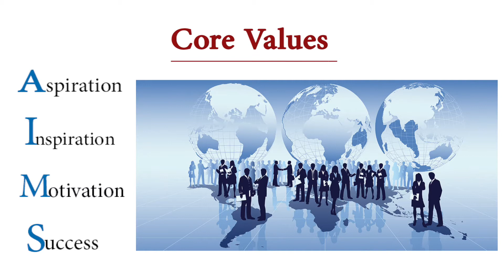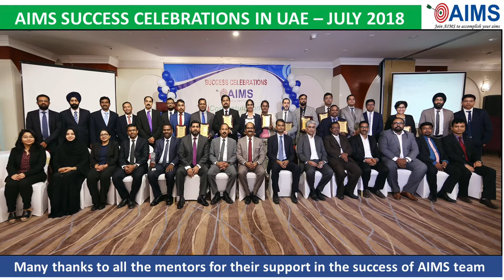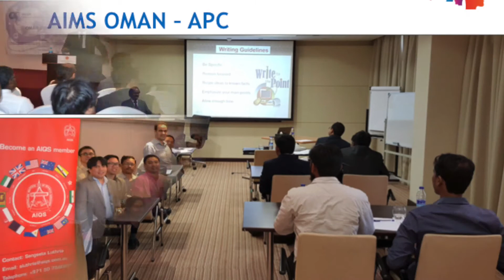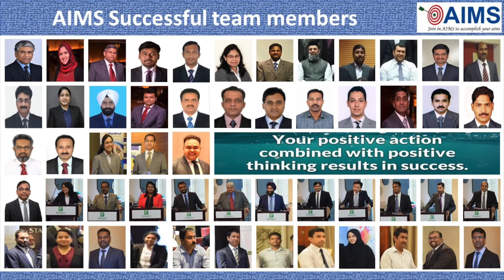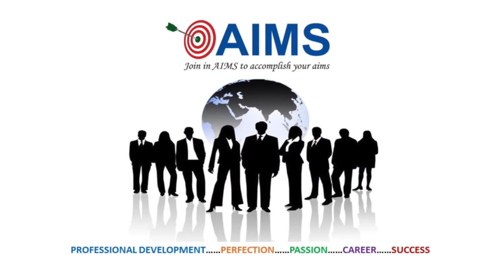AIMS Corporate Video July 2018 Full HD